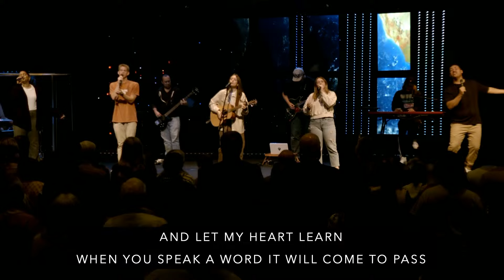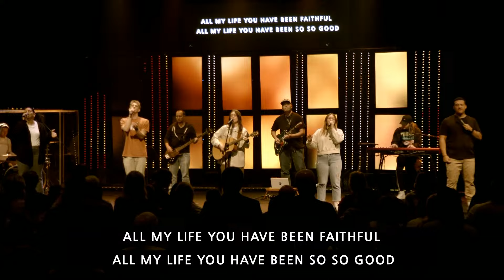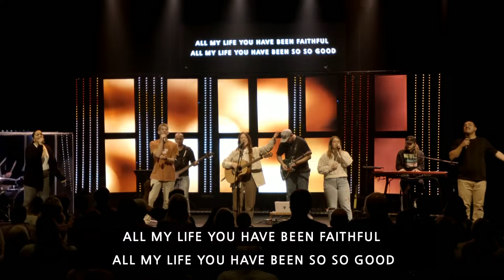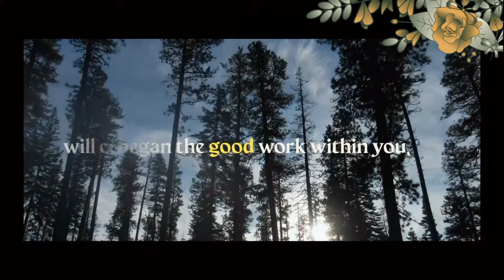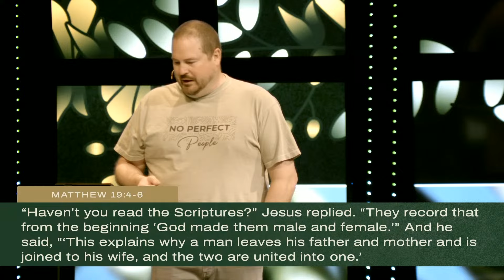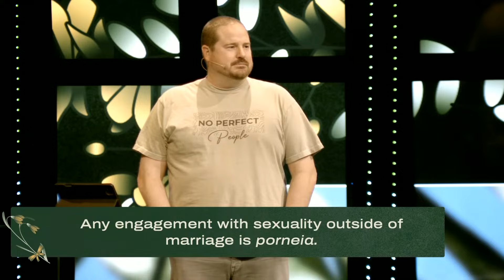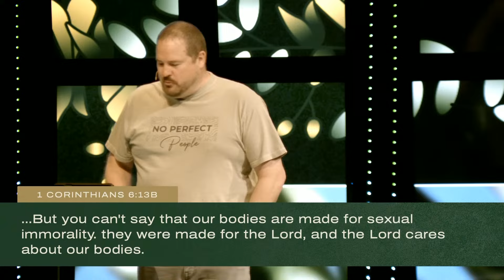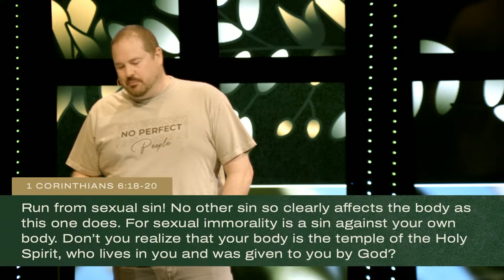Contemporary Worship | October 20, 2024 | Josh Nelson & Barry Park